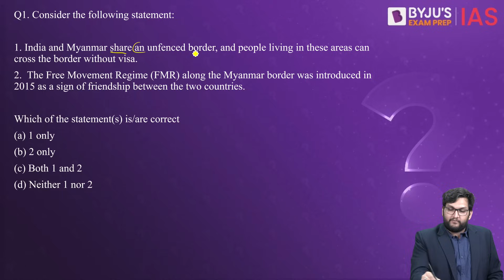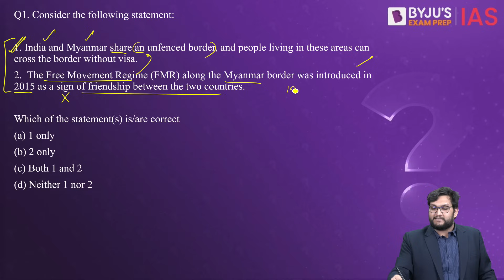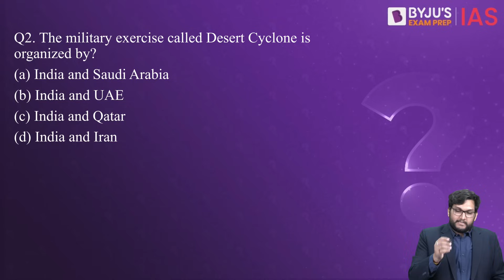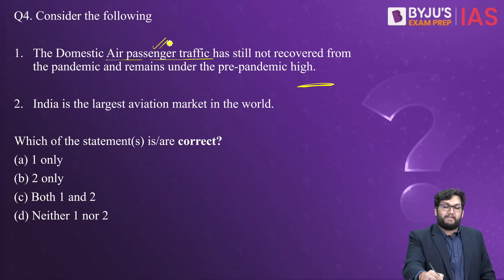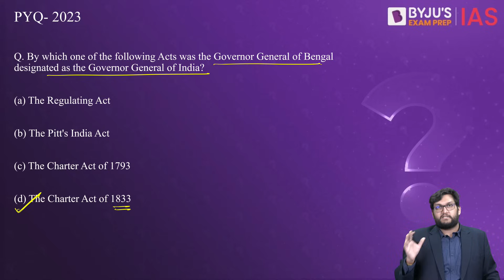Daily Quiz (3 January 2024) for UPSC Prelims | General Knowledge (GK) & Current Affairs Questions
Topics Covered for Daily Quiz IAS:
1. Free Movement Regime (FMR) (00:00)
2. Exercise Desert Cyclone (02:04)
3. Square Kilometer Array Observatory (02:33)
4. Aviation Sector (3:18)
5. PYQ-2023 Governor General of India (4:00)
6. Fact of the Day - VolcanoTourists and Lava Chasers(4:24)

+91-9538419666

Happy Learning!